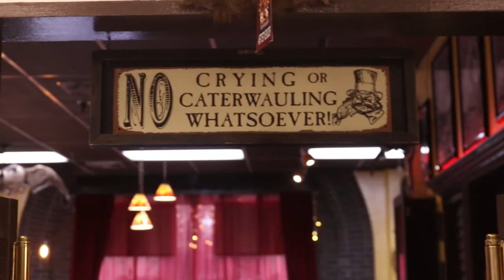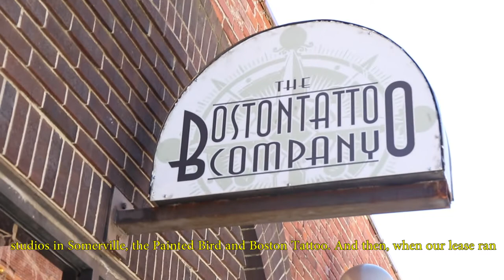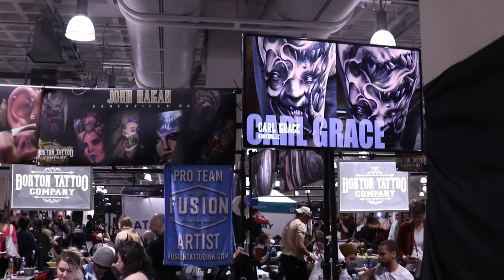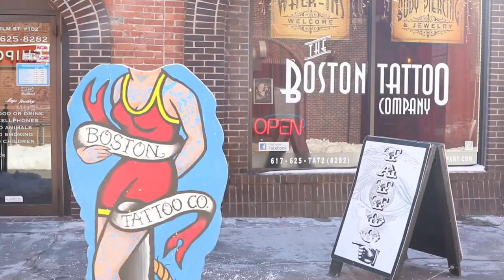Hello Neighbor - Boston Tattoo Company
Located in the heart of Davis Square, Boston Tattoo Company is one of the most acclaimed studios in the area. Get to know some of the artists who tattoo at BTC, including owner Jason Zube, and get a closer look at what it's like to work with this unique artform.